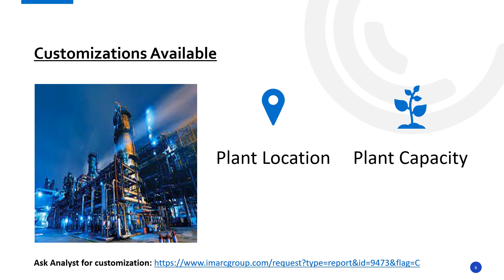Detailed Project Report on Setting up a Sodium Citrate Manufacturing Plant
The report provides a complete roadmap for setting up an sodium citrate manufacturing plant. It covers a comprehensive market overview to micro-level information such as unit operations involved, raw material requirements, utility requirements, infrastructure requirements, machinery and technology requirements, manpower requirements, packaging requirements, transportation requirements, etc.

Company Name: IMARC Group
Contact Person: Elena Anderson